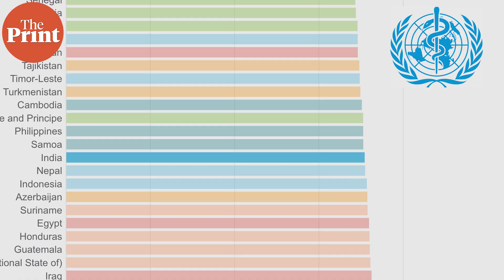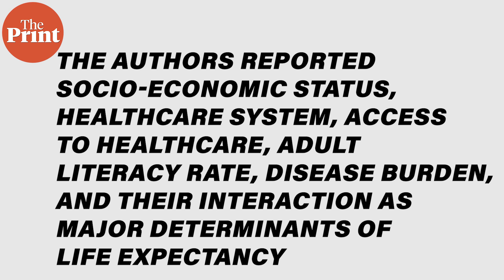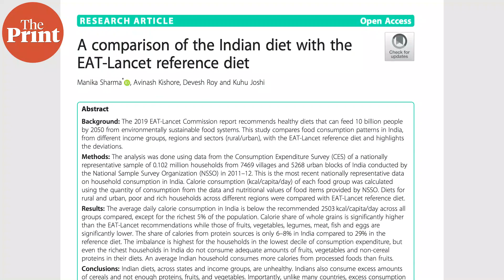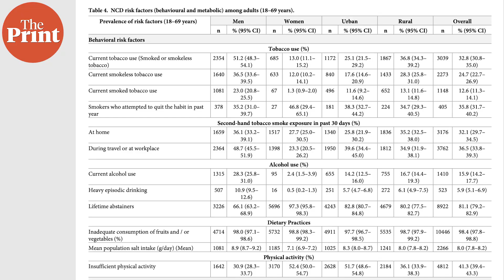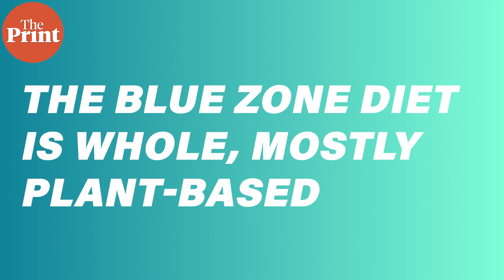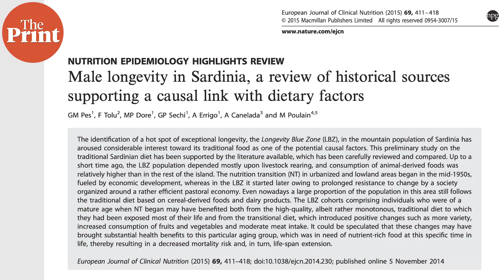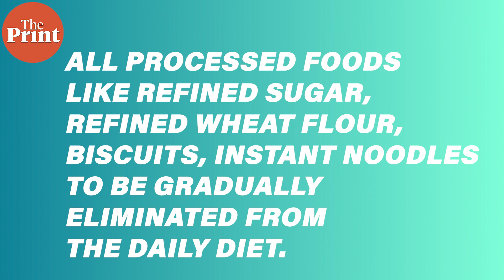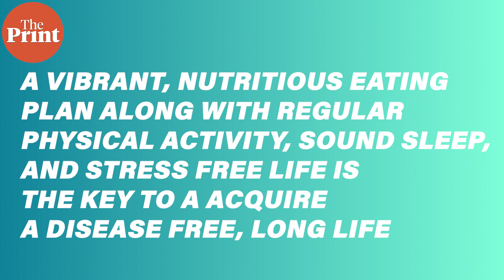How can Indians live longer? We need the Blue Zone diet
Indian life expectancy is increasing, but at 70.8 years, it is still lower than the world average. Unhealthy food choices and associated risks are among the leading causes of death globally. Indian diet, especially, lacks protein and whole foods. We need to adopt the ‘Blue Zone diet’, says nutritionist Subhasree Ray.